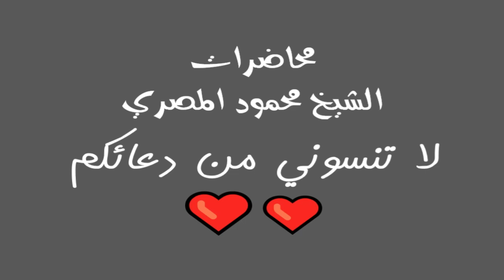قصة أبو الدحداح مواقف إيمانية 4 محاضرات الشيخ محمود المصري أبو عمار